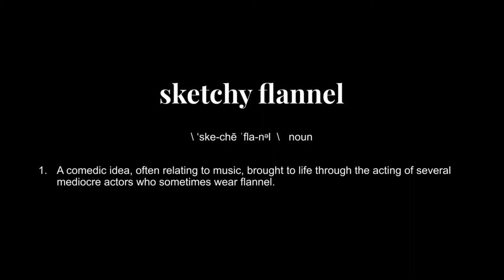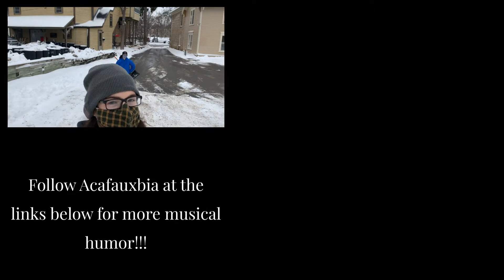Our Bass, the Soprano - Flannel Folk Official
The five guys have been Flannel Folk for several years, but they are now moving in another direction - music-related humor! Follow them on instagram and youtube for more funny content!!!

Follow Acafauxbia!!!

Acting: John Sherman, Avery Woods, Wyatt Ystesund, and Aaron Carlson
Head Writer: Ed Sherman
Videography: Ed Sherman, Avery Woods, and Wyatt Ystesund
Video Editing: Ed Sherman